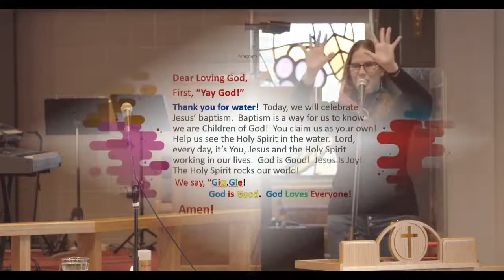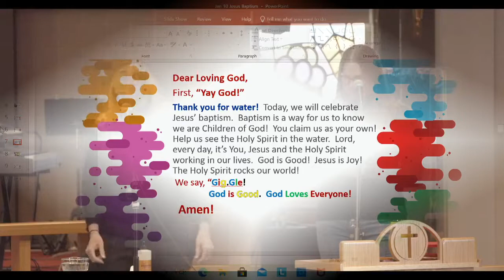Sunday School 1 10 2021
Welcome to St. Paul's Sunday School where we Gig.Gle!
God is good. God loves everyone!